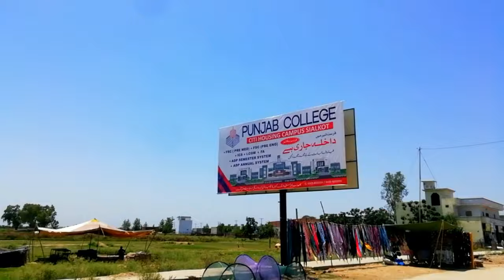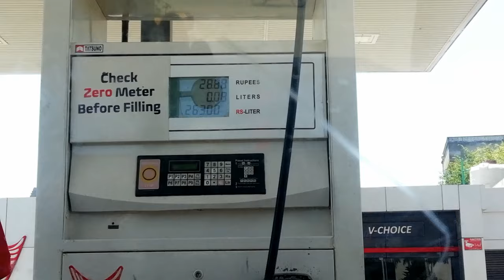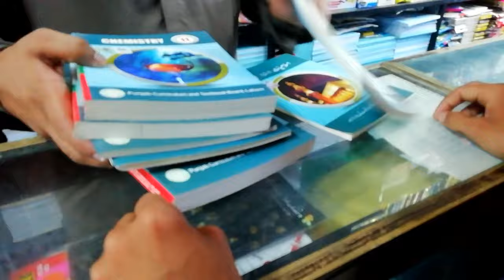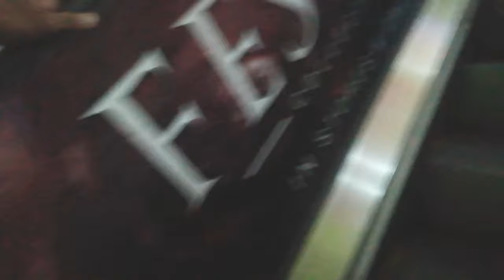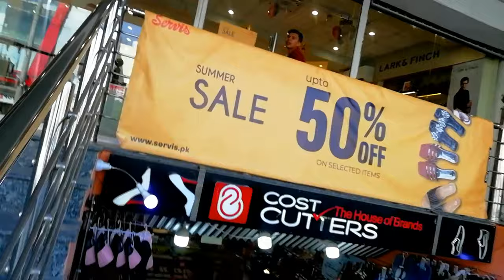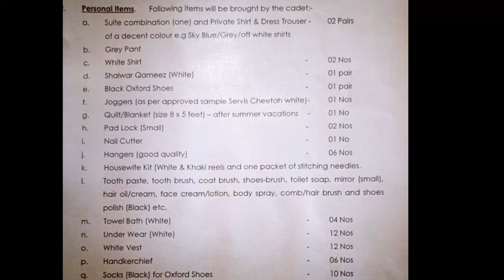Ahsan oor abdullah ki school shopping 🤑| school supply shopping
❣️Vloging❣️